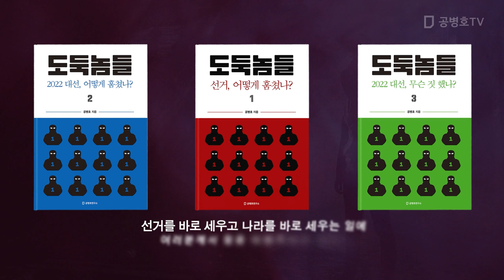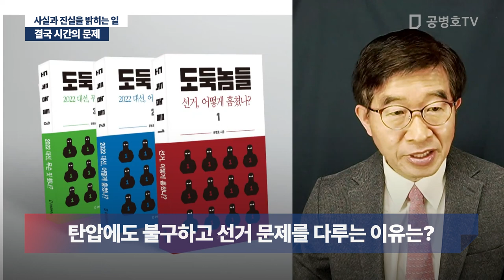결국 시간의 문제 / 사실과 진실을 밝히는 일 [공병호TV]